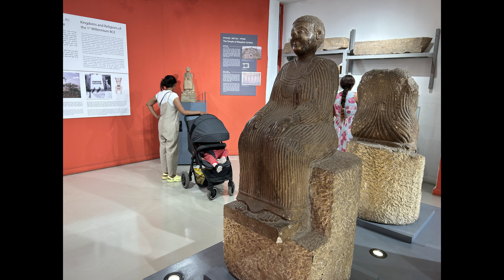Finnish Language With Travel Videos: Addis Abeba, Ethiopia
This video is about our trip to Ethiopia to meet my wife's family. It's a beautiful city. I hope you enjoy it. I'm a native speaker of Finnish language living in Helsinki.